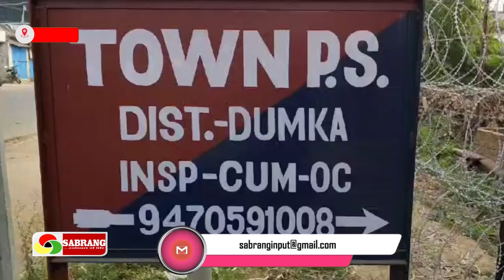Dumka वन क्षेत्र पदाधिकारी गिरफ्तार, जानिए उनपर कितने गबन के हैं आरोप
About this Video :-Babunand Prasad, currently Eastern Hijla Forest Range Officer of Dumka district, has been arrested in a six-year-old case related to embezzlement. It is reported that he is accused of embezzlement of about Rs 20 lakh. This case is from the time,
About Channel:

'Sabrang Samachar is moving forward in providing positive and true news to the public in the state. We respect all religions and castes. We check every news before publishing it and then publish it so that only the right news reaches the public.

SabrangSamachar JharkhandNews TopNews | Sabrang Samachar | Sabrang khabar | Sabrang Jharkhand | Sabrang Today News | Sabrang Ranchi News | Sabrang Live News